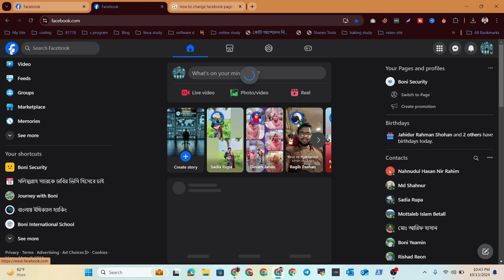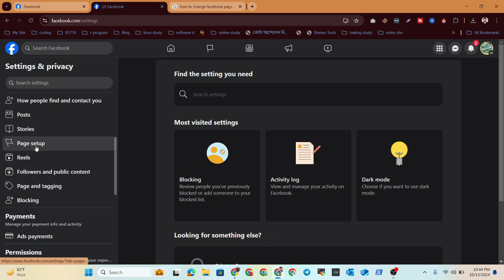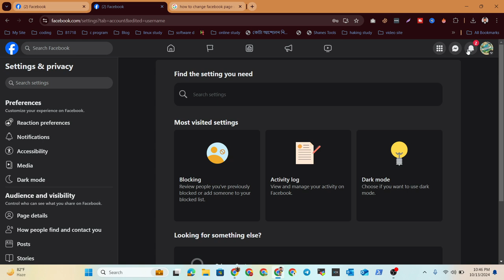How To Change A Facebook Page Name - Full Guide | ফেসবুক পেজের নাম পরিবর্তন করার নিয়ম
In this video, I'll walk you through the step-by-step process of changing your Facebook page name in 2024 – completely in Bangla! 🎯 If you're facing issues like the name change option not showing or if you're stuck due to the 60-day limit, this video has all the solutions for you! Whether you're on mobile or PC, this guide will help you change your page name easily.

🛠 What You'll Learn:

ফেসবুক পেজের নাম পরিবর্তন করার সহজ উপায় (Easy method to change Facebook page name)
Solutions for Facebook page name change problems in 2024
How to fix the name change limit issue
Step-by-step guide for both mobile and PC users

🔧 Topics Covered:

Facebook page name change 2024 Bangla
Facebook page name change problem solution
ফেসবুক পেজের নাম চেঞ্জ করবো কিভাবে
Why Facebook page name change isn’t working before 60 days
How to change your Facebook page name when the option isn’t available